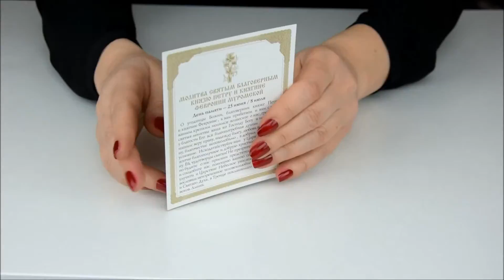Orthodox Icon Peter and Fevronia 10x12cm